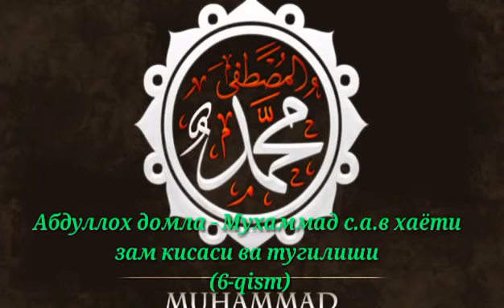Abdulloh domla Muhammad s a v hayoti Zam Qissasi Va Tugilishi 6 qism